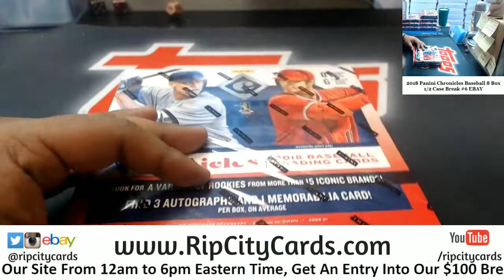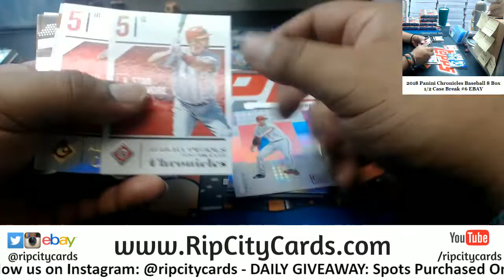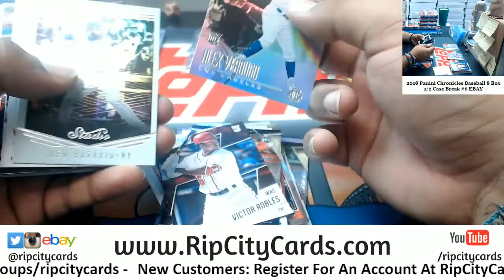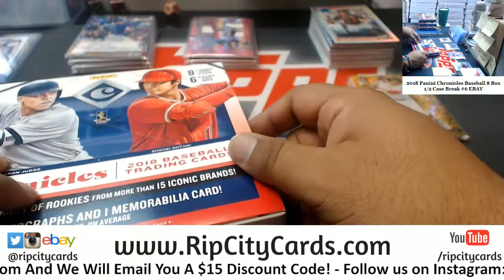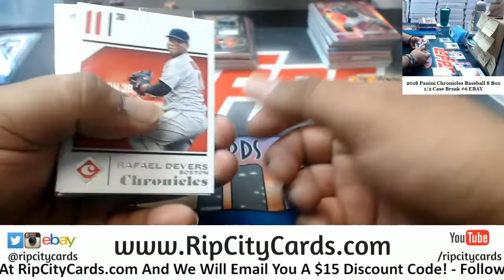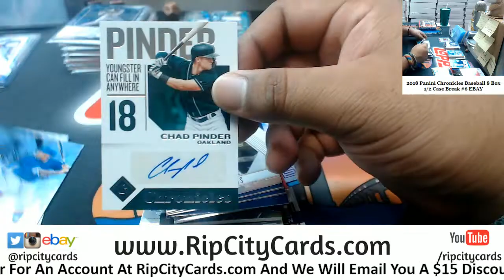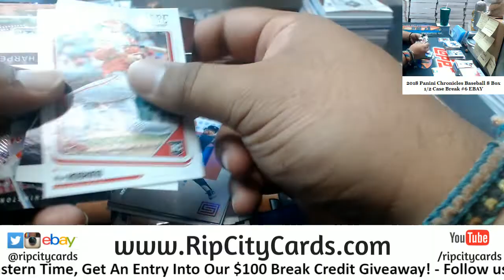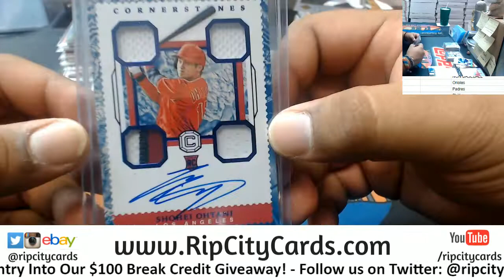2018 Chronicles Baseball 8 Box #5 EBAY